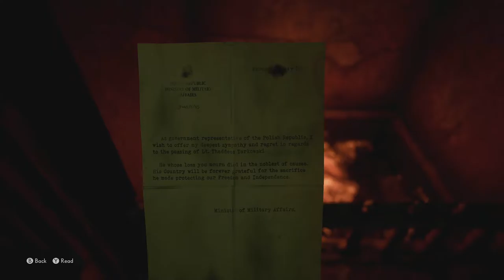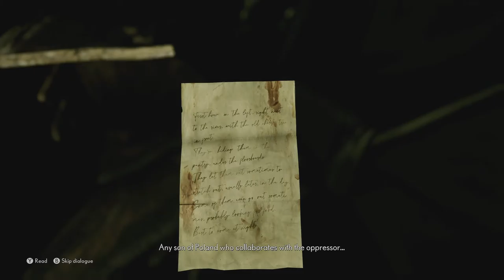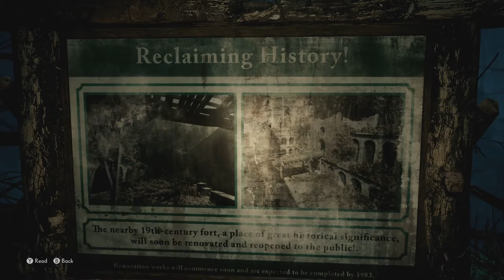HE DOESNT GIVE UP! | The Medium Lets Play (Part 6)